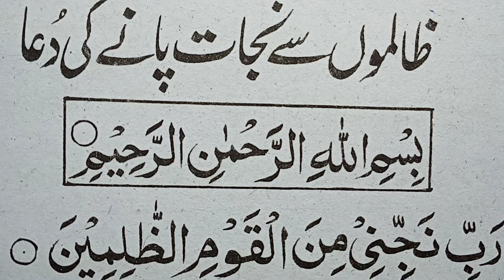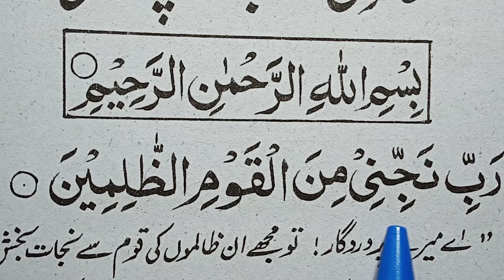Zalimo se bachne ki dua | zalim ke zulm se bachne ki dua | zalim se hifazat ka wazifa